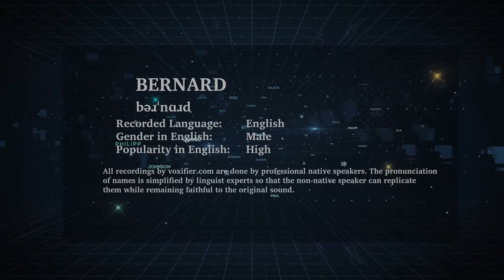English Pronunciation of Bernard - Voxifier.com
This is the English pronunciation, gender, and phonetics recording of the name Bernard. The same name may exist in other languages with different pronunciations.